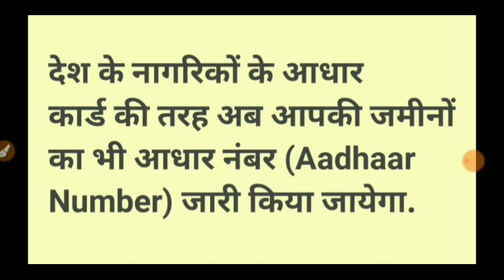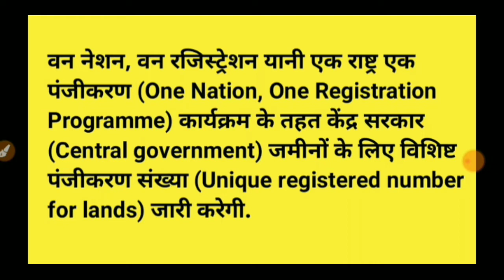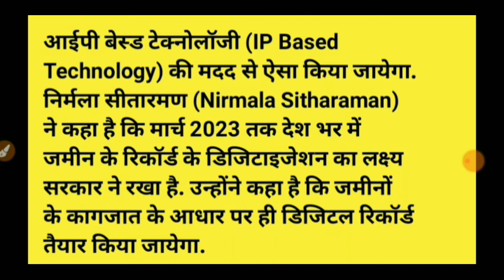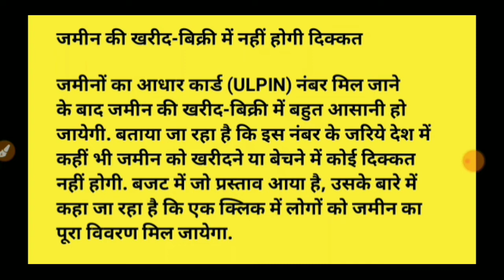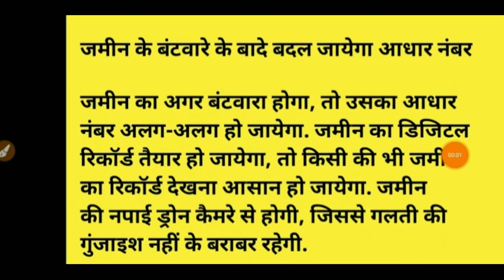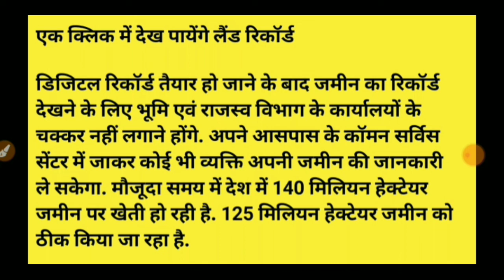Jamin Ka Aadhar Number | Aadhar Number Of Lands | जमीन का आधार || Digital land record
Namaskar dosto
is video me jamin ka aadhar number hoga is regarding bataya gya hai ki kya hoga adhar number kaise hoga kitne number ka hoga kab tak digitalisation ho jayega etc.

digital land record
jamin ka aadhar number kaise hoga
jamin ka aadhar
jamin ka aadhar kaise banega
jamin ka aadhar number kab banega